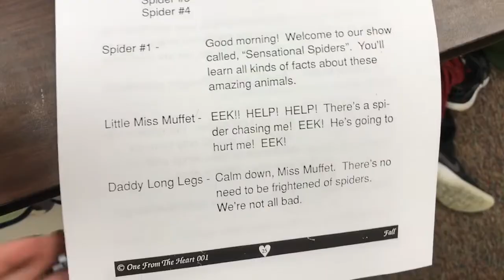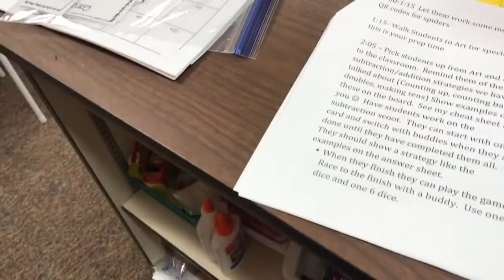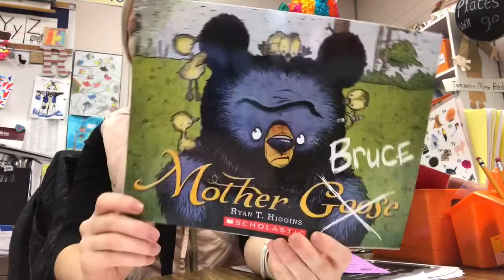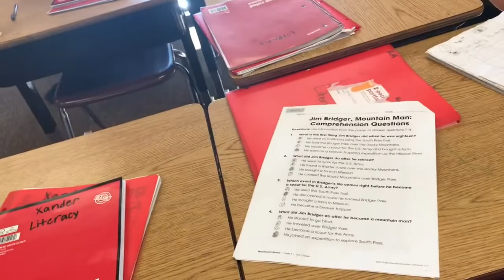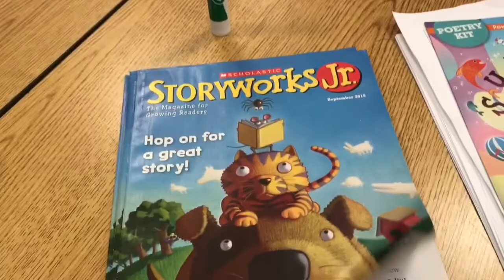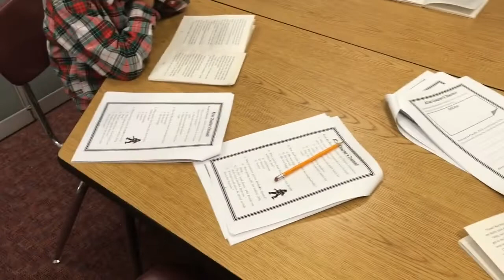Exciting Update! I didn’t forget about you guys!